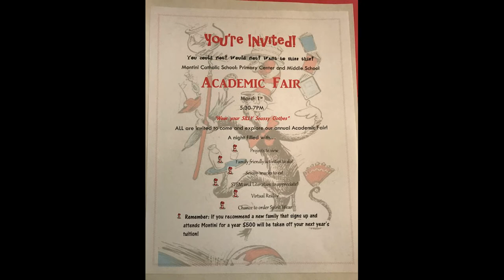Montini Catholic School: Academic Night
Dr. Seuss themed Academic Night & Open House!  Bring a friend or family member to share in the FUN!  March 1st 5:30-7pm!